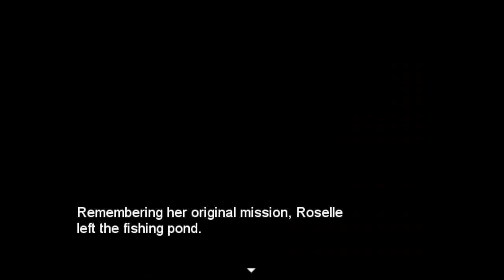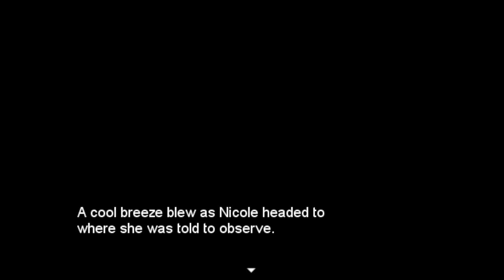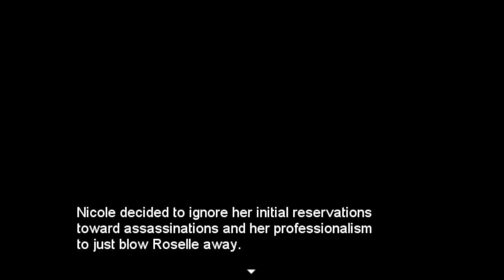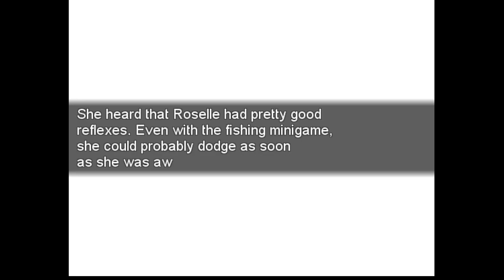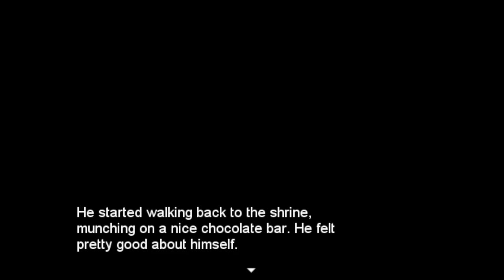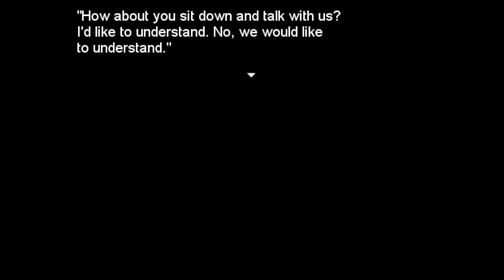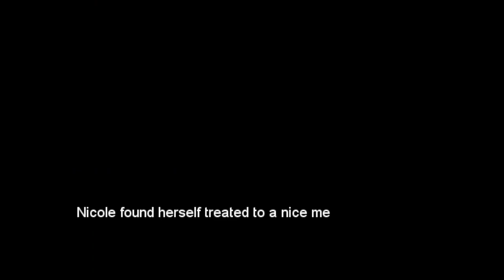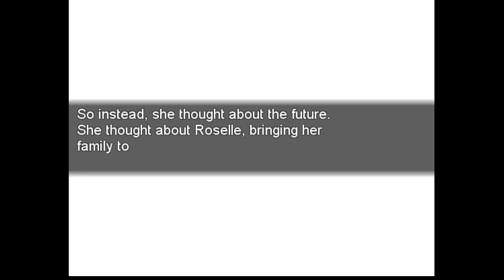Fishing Minigame 2 - [All Endings]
Fishing Minigame 2 is a kinetic visual novel by scitydreamer/Dari/Darian (@scitydreamer9481) for RPG Maker's One Map Challenge and is a sequel to 'FISHING MINIGAME'.

The hero Roselle decides to re-visit the Fishing Shrine to have a good time and finds herself enraptured by the minigame, to the dismay of the shrine's sage and another visitor. Dark Lord? Who cares about that fella?

Chapters:
00:00:00 Ending M: [M]ain Quest Time
00:01:11 Ending A: [A] Day Fishing
00:09:50 Ending G: [G]ood Enough
00:11:02 Ending B: She'll [B]e Done Soon...?
00:15:29 Ending W: [W]hy?
00:17:36 Ending P: You [P]issed Him Off
00:18:45 Ending R: Like Spea[R] Fishing
00:20:09 Ending Z: [Z]any Ending
00:21:48 Ending Y: Ma[Y]be Later
00:24:43 Ending V: [V]ery Rude
00:26:39 Ending E: The [E]nd of Fishing Minigame...?
00:29:29 Ending C: Sleeping with the [C]arp
00:37:00 Ending X: E[x]ecution
00:38:16 Ending H: Rare Day of [H]appiness
00:41:49 Ending Q: Feeling Like a [Q]ueen
00:45:12 Ending J: Re[j]ected
00:46:48 Ending L: W[L]W and M[L]M Solidarity
00:48:37 Ending T: [T]rust No One, No[t] Even Yourself
00:50:03 Ending S: [S]hopping for Groceries
00:51:37 Ending I: [I]'ll Just Be Over Here
00:52:37 Ending F: [F]uck This
01:01:02 Ending O: S[o] Cl[o]se
01:02:35 Ending D: Toward a New [D]ay (Main Ending)
01:13:14 Ending K: Coo[K]ing Minigame
01:14:35 Ending U: [U]nique Meal
01:16:04 Ending N: [N]o One Dies Today
01:18:06 Ending H: [H]appy [H]olidays
01:19:06 HOLIDAY EPISODE ENDING
01:23:40 Herald
01:25:25 Epilogue